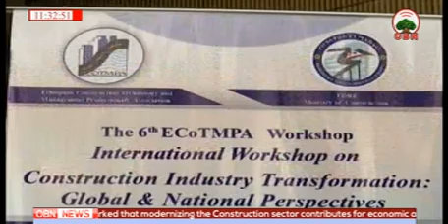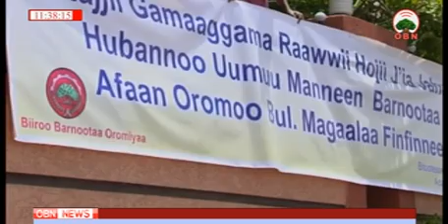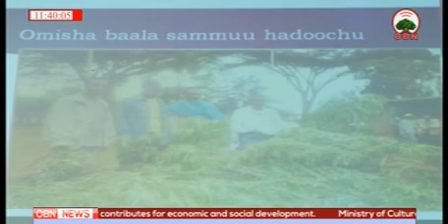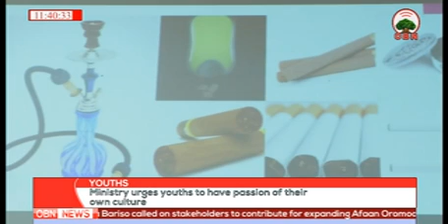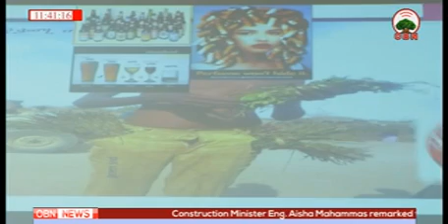English News 15 07 2010